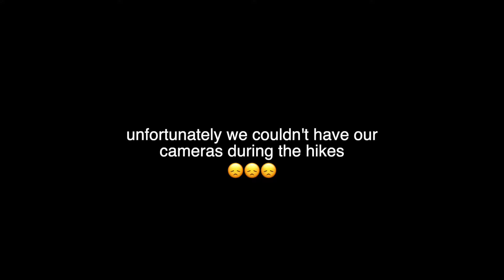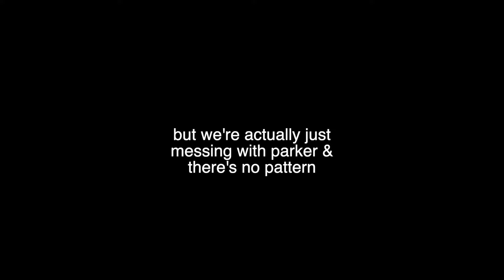saw monkeys irl🙊 | HXP COSTA RICA VLOG #2